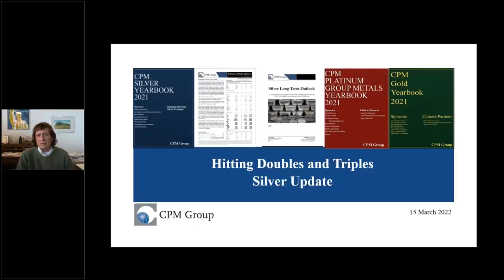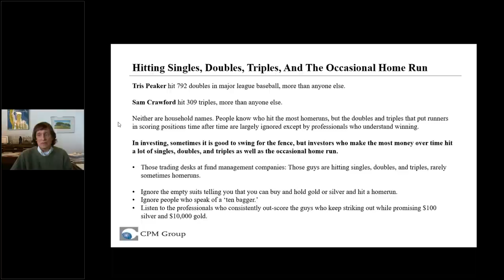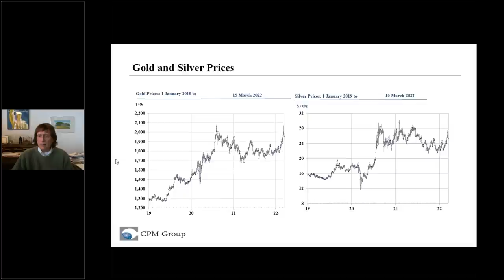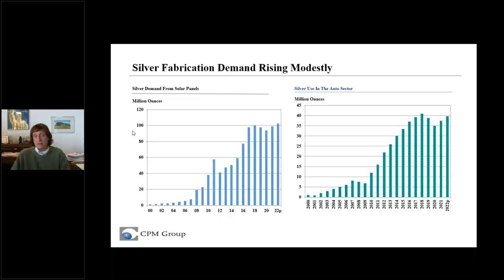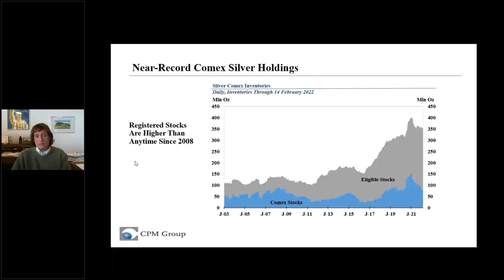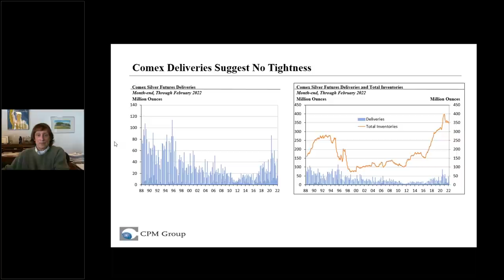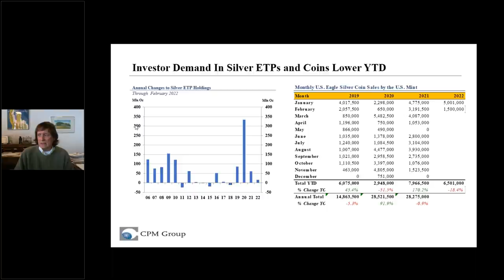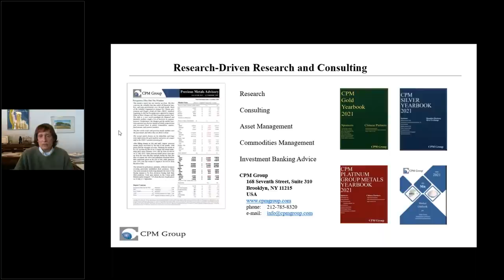Beware The Ides Of March: Gold and Silver Investing As Prices Fall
Market update on Gold and Silver, followed by a deep dive into investing strategies, silver demand, and silver inventories.

CPM Group's Jeffery Christian starts today's conversation by giving an update on gold and silver markets. He continues by discussing investment strategies, looking into PPI data, and focusing on silver demand and inventories. He concludes the conversation with an update on CPM Group's upcoming events and services.

0:00 - Intro
3:00 - Gold and Silver Rise, and then fall
5:30 - US Producer Price Index Data
6:30 - A longer Term View of Silver Prices
7:50 - Three Month Silver Price Projection
9:00 - Silver Investment Demand
10:00 - Silver Fabrication Demand
10:40 - Gross and Net Long Comex Silver Positions
11:50 - Near Record Silver Holdings
16:00 - London Inventories
17:00 - Silver ETFs
19:20 - Bullion and Coins
20:40 - Minable Reserves
21:40 - Upcoming Events and services